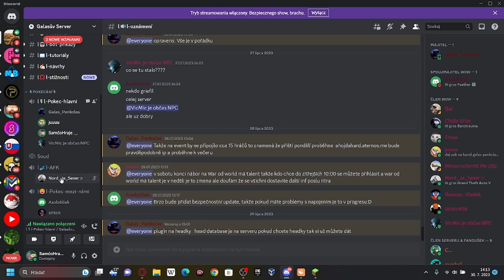War of World má talent!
Ten názov je realne super :D

Môžte dat aj majtelovy servera: @Galas_Pankolass.

Video strihané cez: Sony Vegas Pro 13
Miniatúrra vytvorená v: CapCut